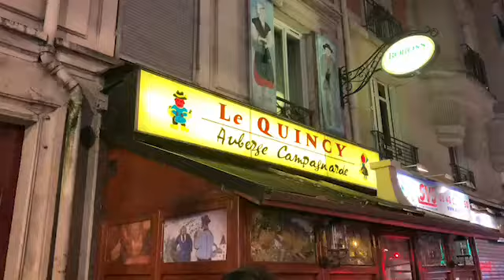French Fare: Le Quincy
Wanted to share this awesome experience with you all. Had a great dinner by the master, Boboss, at Le Quincy in Paris.  It was an epic meal.